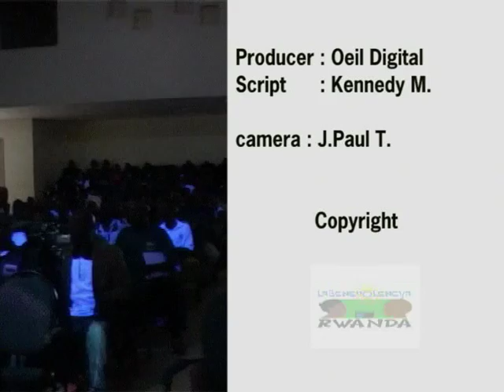Musekeweya, a gateway to heal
Coverage of the Rwandan radio soap titled 'Musekeweya', produced by Radio La Benevolencija Rwanda.